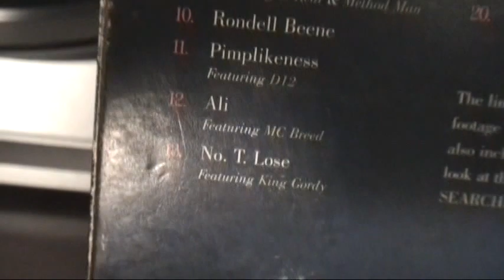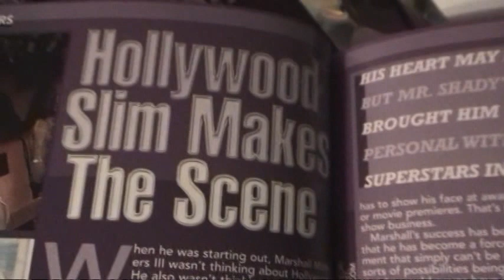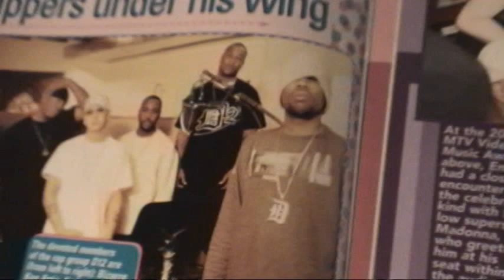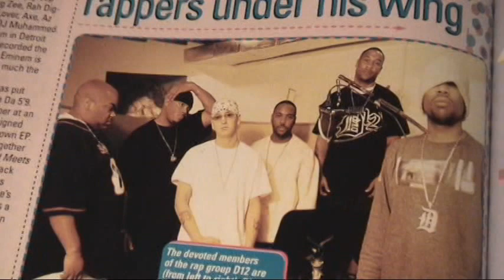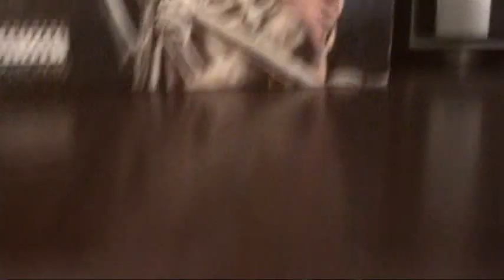Sony Handycam DCR PC1000 Test Video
This is a test video using the Sony DCR PC1000 video camera.